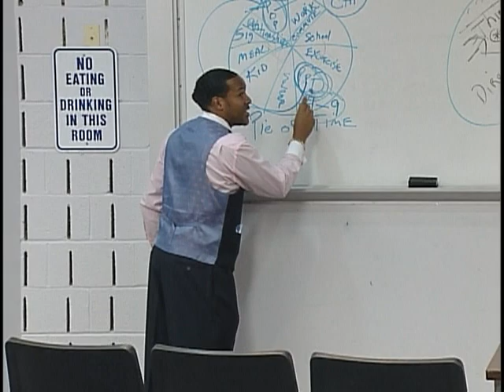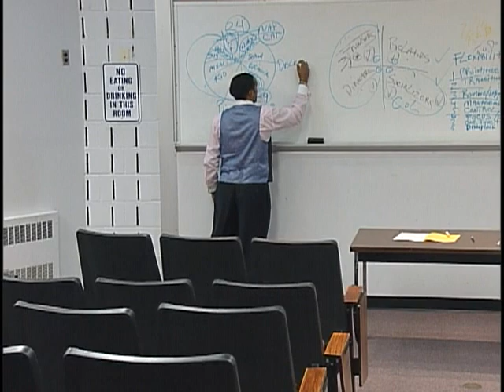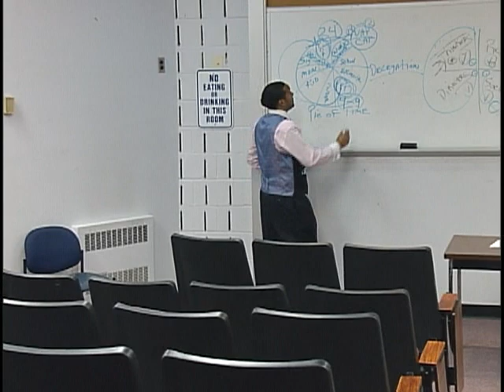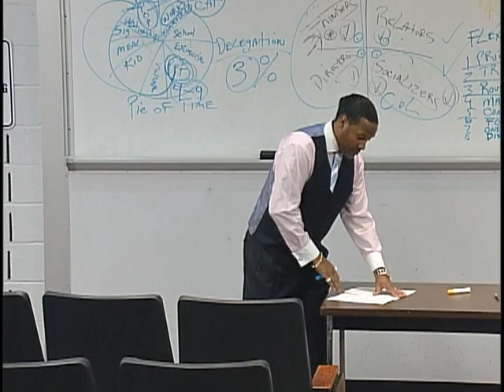Top 3% of Successful Leaders Use This Time Management Strategy Every Day.